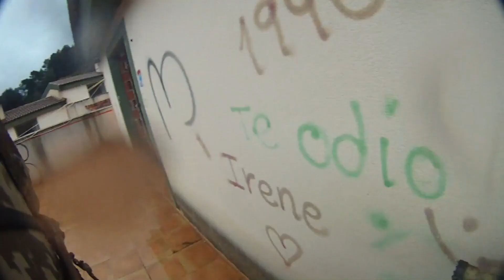GAMEPLAY_AIRSOFT_VIDEOS_DISTRITO ZERO_YOUTUBE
En este video podremos ver un gameplay de aisoft, en el mitico campo de CQB distrito zero,( Valencia) donde atraves de este video visto a traves de yutube, vemos momentos epicos donde el equipo seal team neptune despleaga su destreza y tactica en un entorno de combate simulado de 360grados.